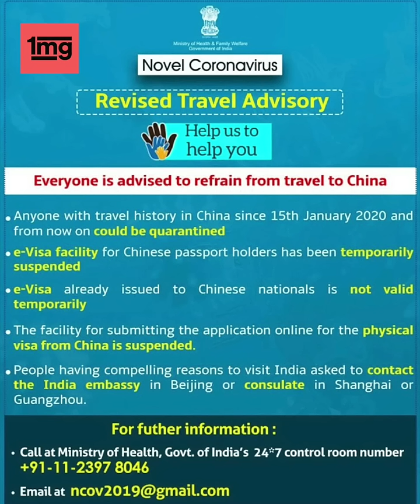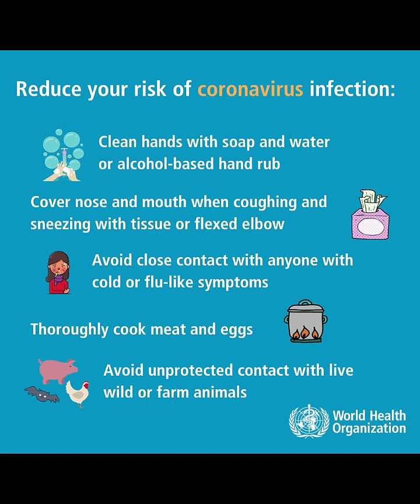Coronavirus in hindi || Latest health news || कोरोना वायरस का इलाज || 1mg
Kerala now confirms the 3rd case of coronavirus. China has completed work on an emergency 1,000-bed hospital. Revised Travel Advisory Cocktail of flu, HIV drugs appears to help fight coronavirus. The Coronavirus Outbreak Is Now a Public Health Emergency of International Concern. Thai doctors have seen success in treating severe cases of the new coronavirus. NOVEL CORONAVIRUS FACTS.

HEADLINES :

1)Kerala now confirms third case of coronavirus

Two more positive cases of Novel Coronavirus have  been reported in Kerala. Both the patients have a travel history from Wuhan in China.
According to MoHFW the patients are stable and are being closely monitored in isolation in hospital.

Revised Travel Advisory

Indians should refrain from traveling to China. In case of travel, on return from China they could be quarantined. Anyone with travel history in China since 15th Jan, 2020 and from now on could be quarantined.
Also e-Visa facility for Chinese passport holders has been temporarily suspended.

2)China has completed work on an emergency 1,000-bed hospital.

Work began on Huoshenshan Hospital on January 23, and was competed on Sunday morning, according to Chinese state media China Global Television Network (CGTN).
The hospital has now been passed into the control of medical staff, and will admit patients.
The hospital has an area of 25,000 square meters (269,000 square feet) and has 1,000 beds.

3) NOVEL CORONAVIRUS FACTS
CHINA
14,411 confirmed cases
304 deaths

Outside China
146 confirmed cases
23 countries
1 death

The first death has been reported outside of China, in the Philippines. The patient was a close contact of the first patient confirmed in the Philippines.

The Coronavirus Outbreak Is Now a Public Health Emergency of International Concern

The new coronavirus has been declared a global emergency by the World Health Organization, as the outbreak continues to spread outside China.
"The main reason for this declaration is not what is happening in China but what is happening in other countries," said WHO chief Tedros Adhanom Ghebreyesus.

The concern is that it could spread to countries with weaker health systems.

It has previously declared five global public health emergencies:
Swine flu, 2009
Polio, 2014
Zika, 2016
Ebola, 2014 and 2019
Cocktail of flu, HIV drugs appears to help fight coronavirus: Thai doctors

4) Thai doctors have seen success in treating severe cases of the new coronavirus with combination of medications for flu and HIV, with initial results showing vast improvement 48 hours after applying the treatment.

The drug treatment includes a mixture of anti-HIV drugs lopinavir and ritonavir, in combination with flu drug oseltamivir in large doses.

'This is not the cure, but the patient's condition has vastly improved. From testing positive for 10 days under our care, after applying this combination of medicine the test result became negative within 48 hours,' Dr. Kriangska Atipornwanich, a lung specialist at Rajavithi, told reporters.

☑️India’s 3rd Confirmed Case of Coronavirus Reported
☑️WHO - Declared Global Emergency
☑️What Are Symptoms & Precautions?
☑️Deadly Outbreak: Kerala Reports First Confirmed Coronavirus Case In India
☑️केरल में भारत का कोरोना वायरस का पहला मामला || Coronavirus Update : भारत पहुंच गया कोरोना वायरस

🔴topic explained:
1• coronavirus Current Situation Update
2• How deadly corona virus
3• What is Coronavirus,
4• CoronaVirus Situation all over the world
5• Rumors about CoronaVirus
6• corona virus kya hai,
7• corona virus 2020,
8• What china is doing to control coronavirus
9• corona virus symptoms in hindi,
10• corona virus symptoms,
11• corona virus kya hota hai,
12• कोरोना वायरस कैसे फैलता है
13• coronavirus ke lakshan/ What are CoronaVirus Symptoms
14• Corona Virus Situation in China
15• corona virus india,
16• Corona  virus evacuation from China
17• corona virus medicine in hindi,
18• corona virus origin,
19• How to Stay Safe from CoronaVirus